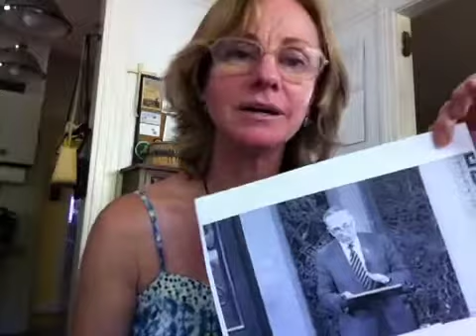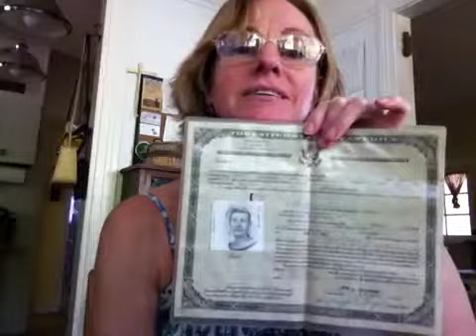Illegal immigration, amnesty, border security, the bracero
Here I am talking about how illegal border crossings began, how the US Government has not addressed the real problem and is now trying to pardon illegal immigrants for the 8th time; ignoring the fact that we have a serious national security problem.